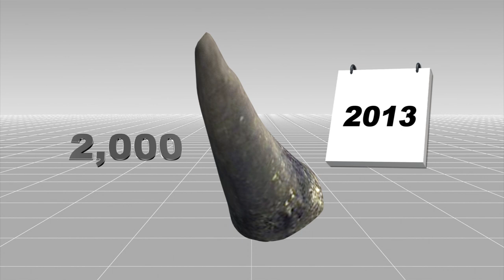Smuggling of rhino horn ‘increases 30 fold’ in 13 years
Black market trafficking of rhino horn has risen 30-fold in just 13 years, causing a huge drop in the population of the African rhinos, an animal protection group said Thursday.

The International Fund for Animal Welfare said that demand from Asia, where powdered horn is used in traditional medicine, meant trafficking was now ‘out of control’.

In 2013, more than 2,000 rhino horns were trafficked from Africa, an increase of 30 times the amount in the year 2000.

Made of keratin, the same material that is in hair and nails, rhino horn sells for around 35,000 thousands per pound on the black market, making it more expensive than gold and heroin.

Surging demand has had a huge effect on the population of African rhinos, which has shrunk by more than 90 percent since 1970.

In a recent case, the luggage of two Vietnamese men travelling from Mozambique was to contain 41 kilos of rhino horn when they were stopped in Johannesburg on November 1.